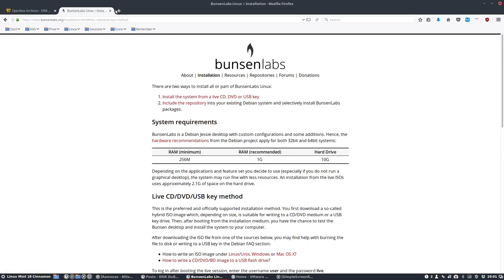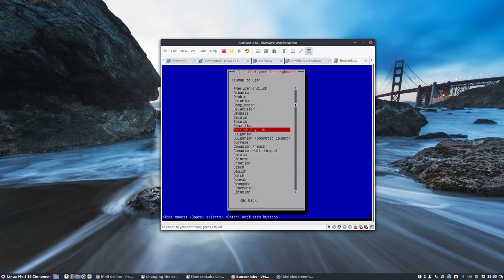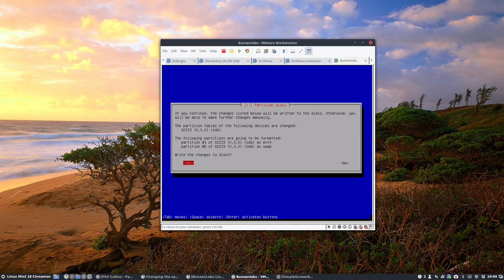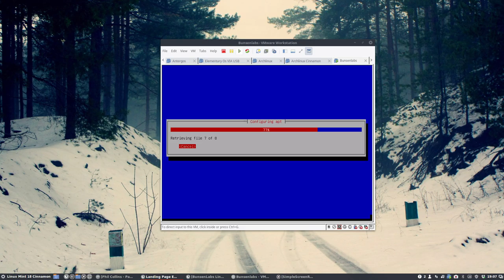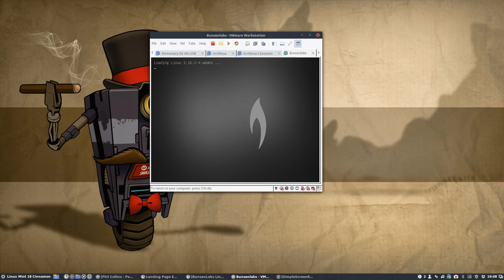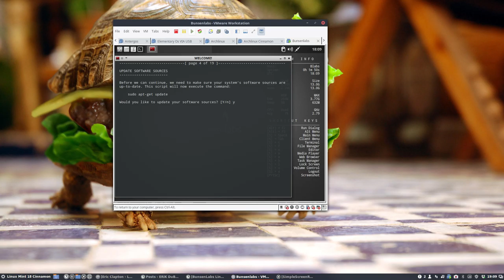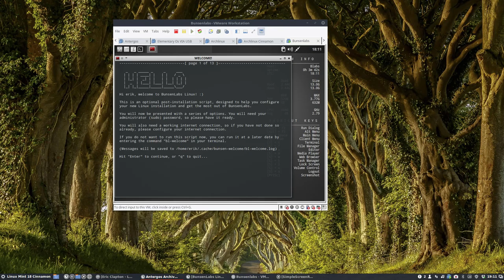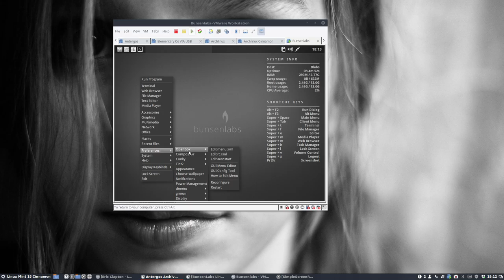Vmware Project : 16 installing bunsenlabs aka archbang in vmware workstation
Project : archbang is based on Debian Jessie with open box desktop environment